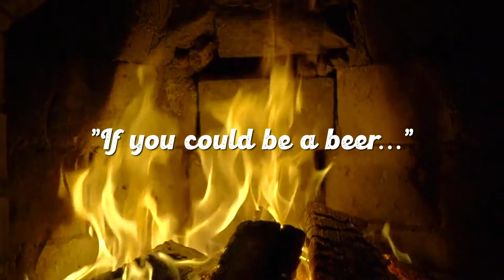If You Could Be A Beer...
Original, Hefeweizen, or Spritzen? Which Leinenkugel beer are you? Join John, Dick, and Katie Leinenkugel as they discuss what kind of Leinenkugel's beer matches their personality.